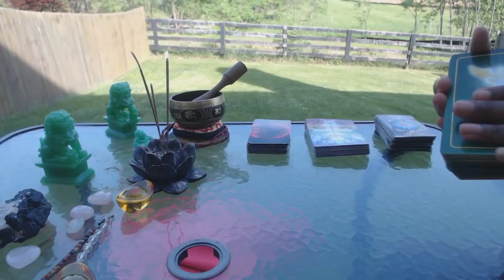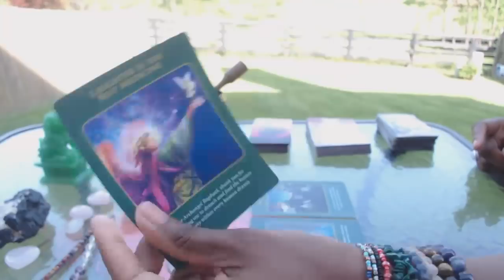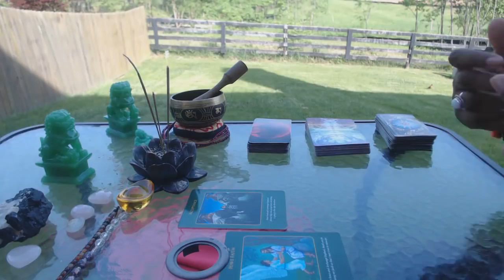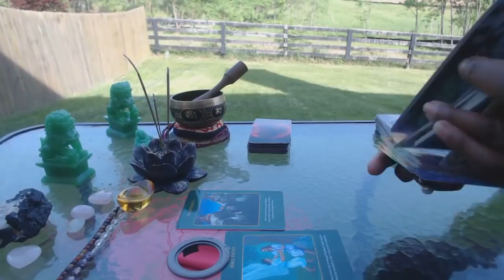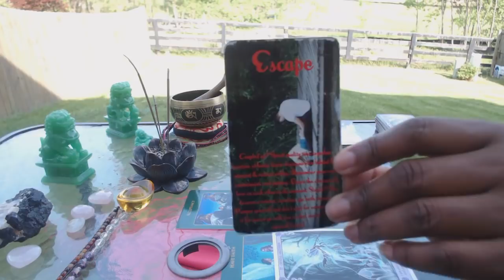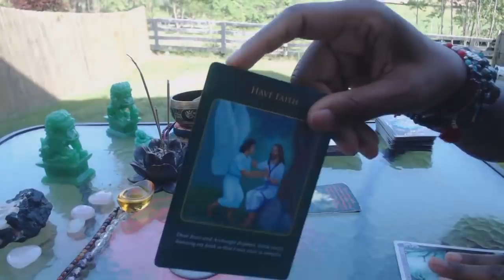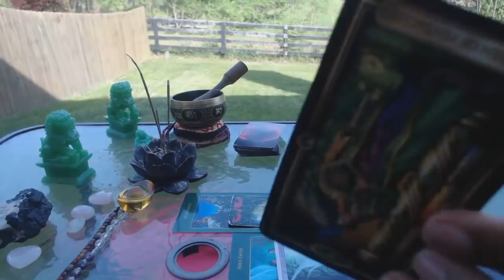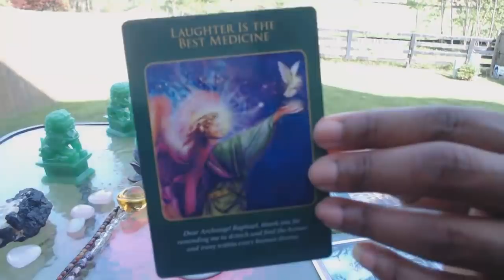Libra, Get Grounded & Things WILL Change In June 2018 - Spiritual Guidance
Hi Dear Love! Welcome to your Spiritual Guidance! I love your feedback because it helps me grow - I'm here for you so please let me know any improvements you think are important to make :) Thank you so much for your love and support!!! Honey, I love you!!! XO

My Mission Is To Help YOU Succeed Through Spiritual Guidance so you can help others just as I do but make the type of money you want doing it - it's always your choice. If we're a good fit, I'll be there every step of the way.

That Is Spiritual Guidance. It Is Divine Communication.

Love!

Necole XO